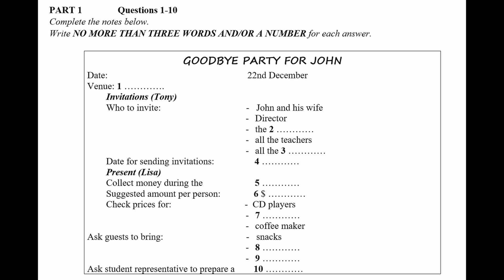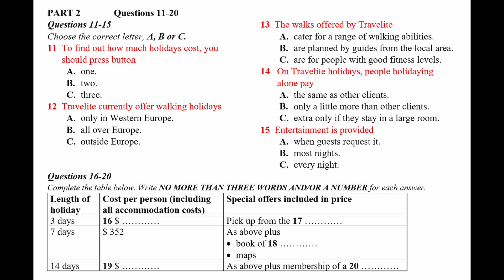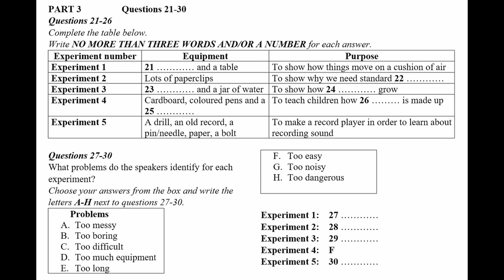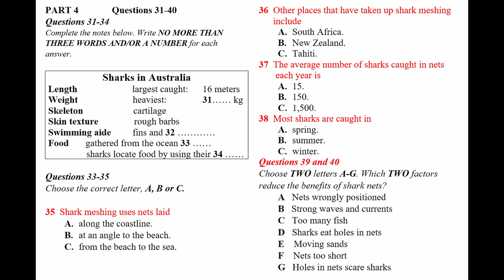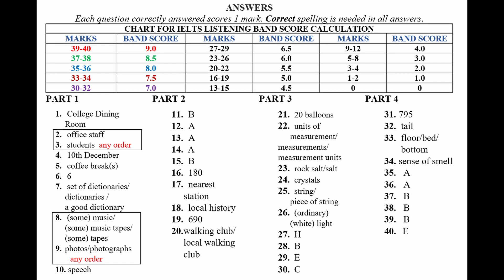IELTS Listening Practice Test 2023 with Answers | 05.11.2023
Welcome to this official IELTS listening practice test video! In this video, you will be provided with an authentic IELTS listening exam experience.